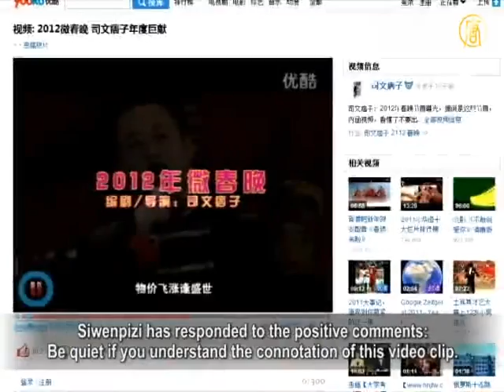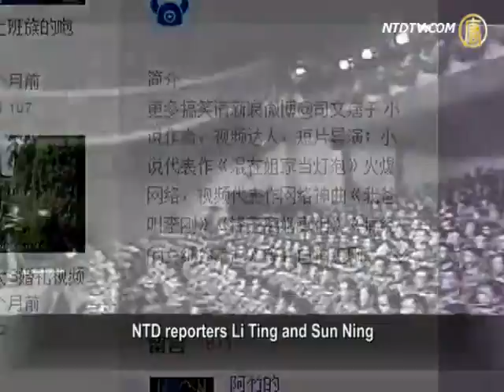2012 Micro-Spring Festival Gala Mocks Current Situation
Edited by internet geek Siwenpizi, the spoofed version of the
2012 Micro-Spring Festival Gala was released prior to China Central Television (CCTV)'s gala,
and was warmly welcomed by netizens,
with over 7 million clicks on youku.com.
The video clip includes key events from 2011
that happened in China,
from poisonous food scandals to price hikes,
from "My father is Li Gang," to no help for the elderly when they fall.
Netizens sighed: this is the real Spring Festival Gala.

In this era of monopoly and soaring prices, especially of high
oil and housing prices, people have to tighten their belts.
Siwenpizi collected spoof songs and videos from the internet,
and edited them to make a 2012Micro- Spring Festival Gala.
The video includes nine programs walking on the Monopoly,
I love the Red Cross, The Song to the Backbone, etc.
These programs point out problems in today's society,
so they are warmly acclaimed by netizens.

Many renowned netizens Ren Zhiqiang, Pan Shiqi and
Feng Yuanzheng all published their comments on the micro-blog.
Siwenpizi has responded to the positive comments:
Be quiet if you understand the connotation of this video clip.

The 2012 Micro-Spring Festival Gala includes nine programs.

The subjects were all taken from big events that happened in China,
with a strong mocking flavor.

The grand singing and dancing in Walking on the Monopoly
is performed by China Telecom, China Unicom, Sinopec,
CNPC and large power plants and market monopolies.

Duet: I Love the Red Cross performed by Guo Meimei;
I Love Five Stripes performed by Huang Yibo... (Wuhan City Young Pioneer Team General leader).

Opera Singing: Peking Opera: Stealing the Imperial Box, Shaking the Flag,
Breaking the Plate, performed by the Palace Museum,
Guangdong Opera: Swallows Are Separating and Flying Away,
performed by Xie Tingfeng and Zhang Baizhi.

Double Act: Seeking to Be Perfect, performed by
The Shuanghui Group

Comedy Drama Ghostly Tires, Performed by Kim Hot Tires.

Grand Magic Performance: Sea Water Turned into Oil,
performed by Conoco Philips, China Co. Ltd.

Solo: I Drink Maotai for My Country, performed by
Lu Guangyu (Former Sinopec Guandong Branch Manager)

Shangdong Monologue: Song to the Backbone,
performed by Niping

Sitcom: To Help or Not To Help?
performed by an elderly woman who fell over.

The 2012Micro- Spring Festival Gala includes almost
all of 2011's main events in news reports.
Netizens worry that the author's name might be published.
When interviewed, Siwenpizi expressed that it is a form of art.
He uses this way to let the government hear the
people's voice, instead of prettying up the situation.
He hopes that the government will view it as entertainment,
and not as a political matter.

Siwenpizi's programs also include My Father is Li Gang.

There is also another video clip he jointly worked on
with others, which got over one million clicks.

NTD reporters Li Ting and Sun Ning